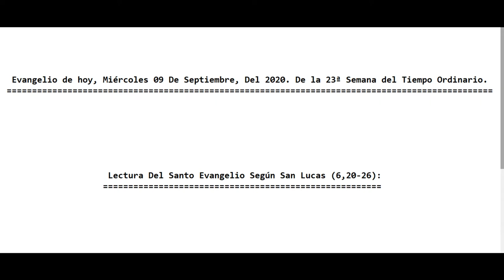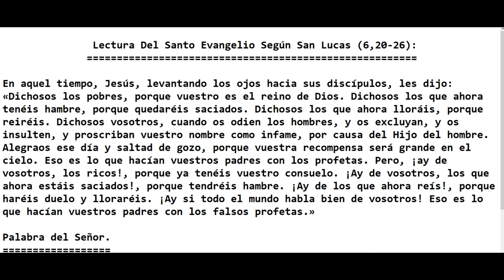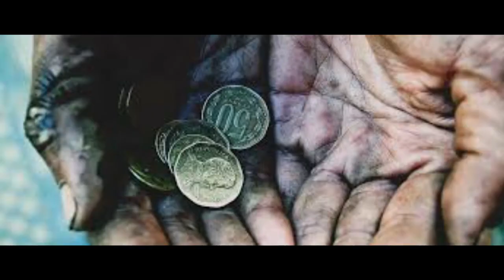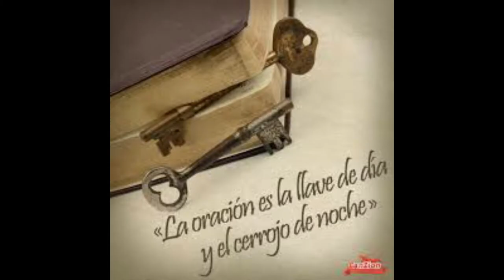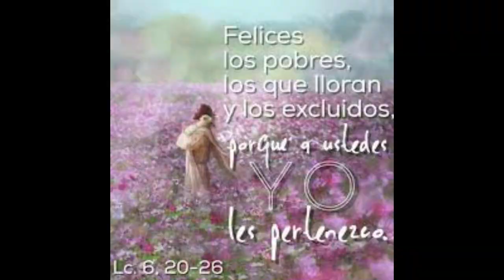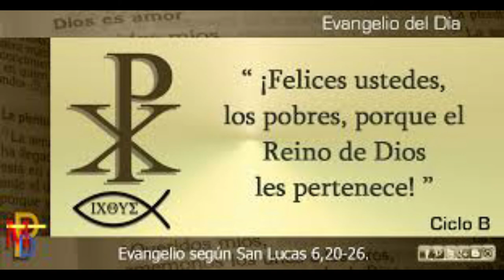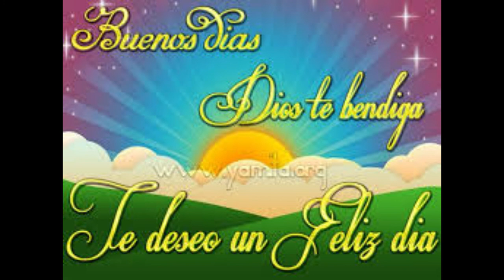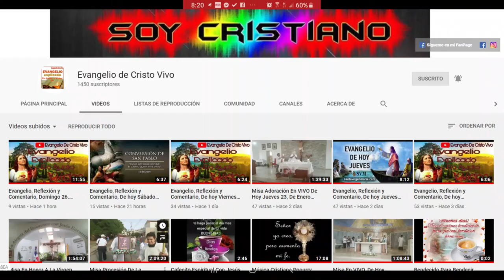Evangelio De Hoy Miércoles 09 De septiembre Del 2020 De La 23ª Semana Del Tiempo Ordinario P Alberto